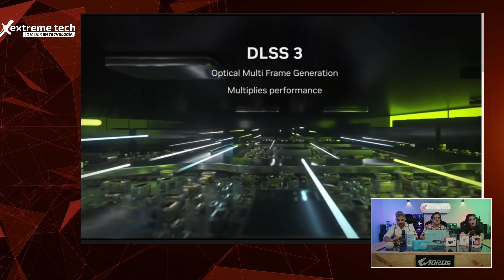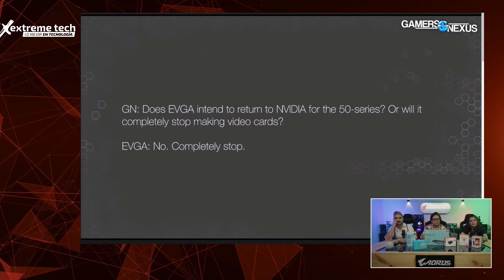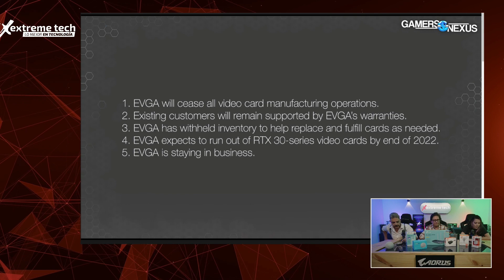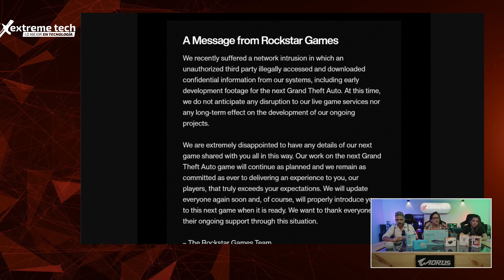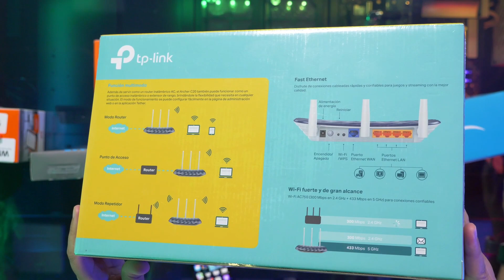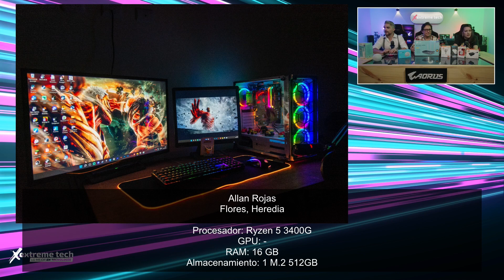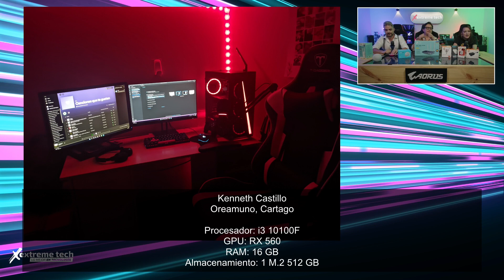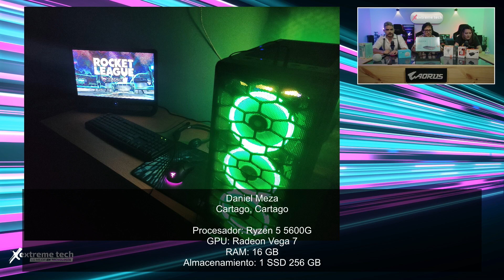¡Crea tu setup inteligente en casa! | ExtremeTech Show | Ventajas y usos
¡Un setup inteligente para mejorar la calidad de vida en casa!

Recuerda que hacemos en vivo todos los martes a las 7:00 p.m. por nuestro Facebook Live

¡Tendremos REGALÍAS TODOS los martes para que puedas ganarte increíbles premios! :)